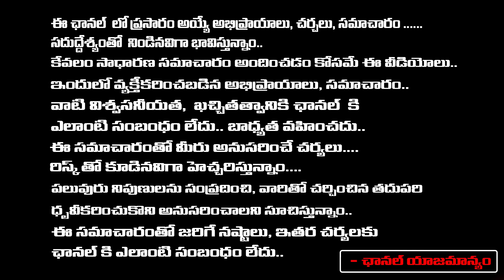లోకేష్ ని సీఐడీ అడిగిన ప్రశ్నలు ఇవే అరెస్టు ఎప్పుడంటే | Nara Lokesh CID Investigation | REDTV TELUGU